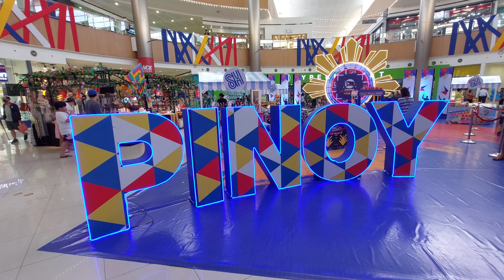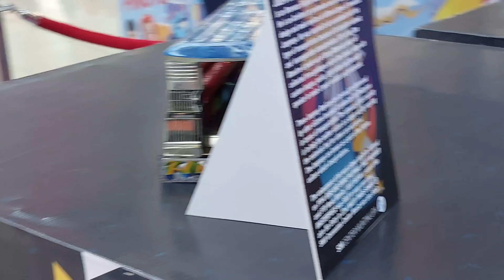Independence Day | Pinoy Ako | SM Muntinlupa | POGO TV